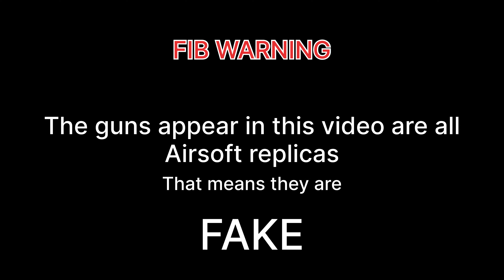Airsoft “One Shot Challenge” at the National Airsoft Festival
hello guys
we are playing the One shot challenge at National Airsoft Festival aka naf 2024
one of the biggest annual Airsoft event in the UK .
today's mission is simple: ask as many as player to play the one shot challenge
massive appreciation to my lovely working partner KIZUNA WORKS their Airsoft replicas are absolutely amazing !
Steel internals TDC hop up chamber OUT OF THE BOX ! what's more you could ask for ?
I highly recommend their products .yes they also make AK style hand guard and stuff .

Also shout out to TBRM
their BBs are as great as it gets
as round as Pi  possible 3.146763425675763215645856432
buy link

Airsoft gameplay in the safe and controlled environment.

No real Firearms or Lethal weapons has been used.